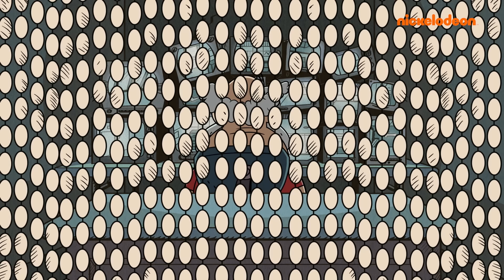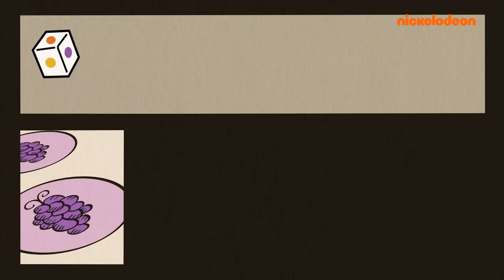منزل لاود وكاساجراندس | منزل لاود وكاساجراندس، أفضل لحظات الأصدقاء المقربين! | Nickelodeon Arabia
"منزل لاود وكاساجراندس، أفضل لحظات الأصدقاء المقربين!

تكريما ليوم الطفل العالمي، نحتفل بالصداقة! الصديق وقت الضيق! من أفضل الأصدقاء المقربين: لينكولن وكلايد أو سيد وروني آن، نقدم لك لحظاتنا الدافئة المفضلة من مسلسل منزل لاود وكاساجراندس."